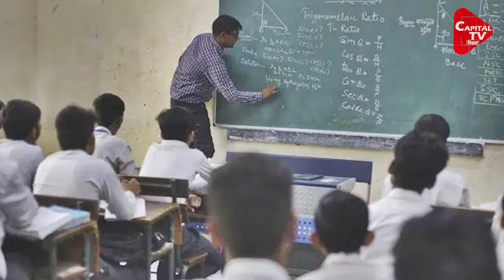महिलाओं के लिए बड़ी खुशखबरी, Tejashawi की बढ़ेंगी मुश्किलें | Capital TV Bihar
बिहार सिपाही भर्ती परीक्षा में बड़ा एक्शन। केके पाठक ने हाई लेवल मीटिंग में ले लिया बड़ा फैसला। महागठबंधन सरकार के फैसलों पर बड़ी कार्रवाई। केंद्रीय गृहमंत्री के दौरे पर सुधाकर सिंह का अटैक।